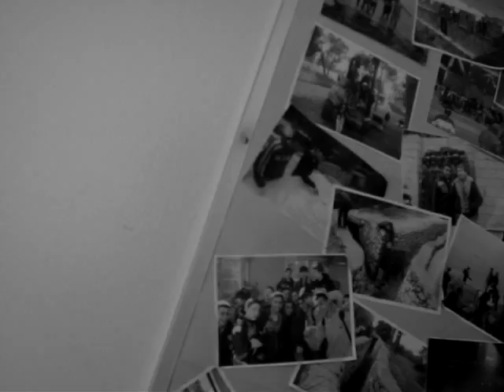i can keep a secret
hyper on friday